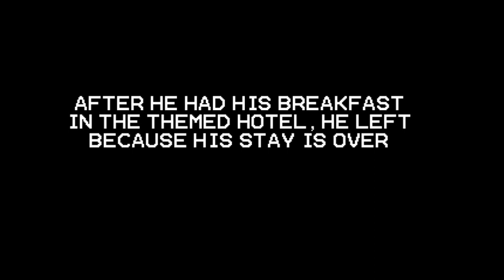Alan's day off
The Walker going around

(REAL LIFE CELEBRITY AW)